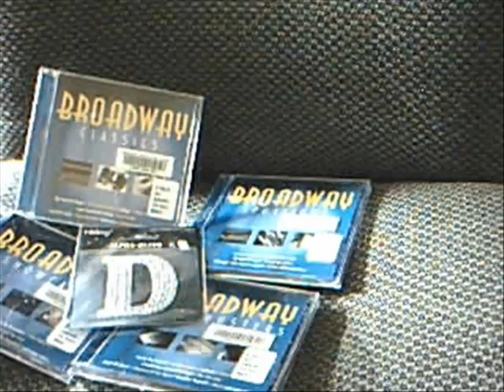cd and dog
the title say it all beside being boring